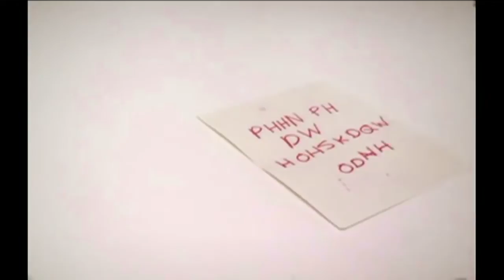Historia kryptografii 1/8 - Dylemat Alicji i Boba, czyli co to jest "kryptografia"?